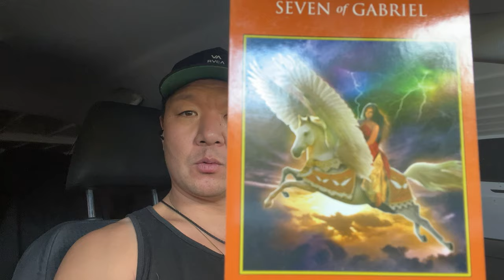This is Why You Feel Overwhelmed!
The mind, body, and soul connection is real. Overwhelm comes to us when we feel crushed by the tasks at hand and the timeline around those tasks. In these moments, its important for us to calm ourselves down with the breath to bring our central nervous system out of fight or flight, and into rest and digest.